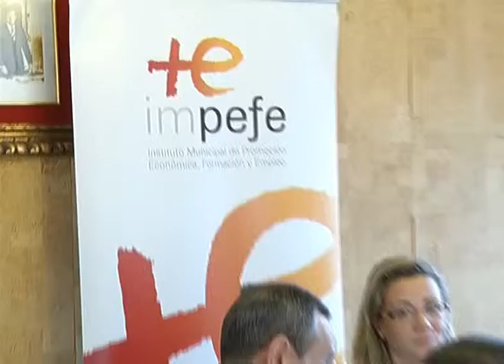LOLA MERINO PLAN APOYO COMERCIO